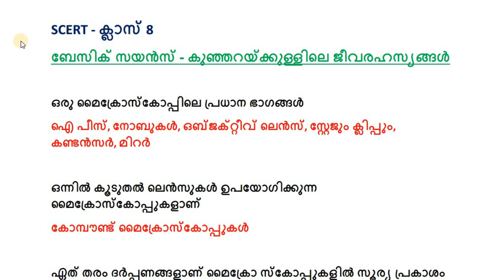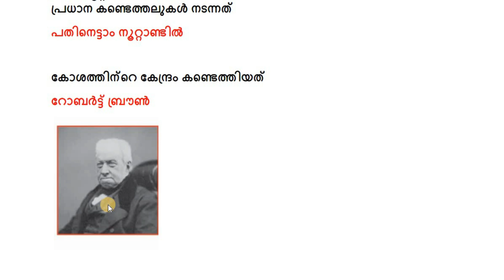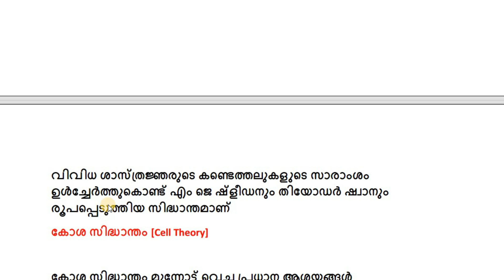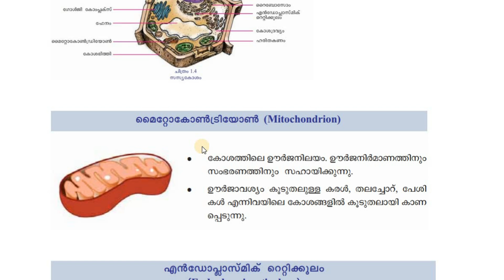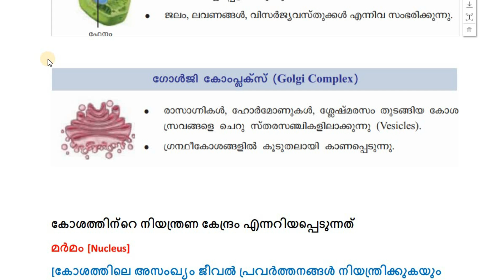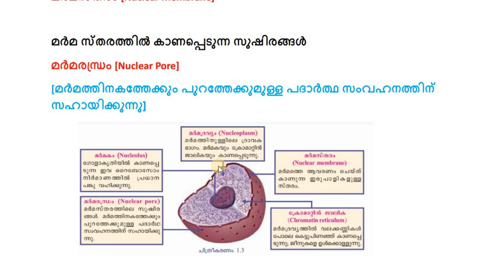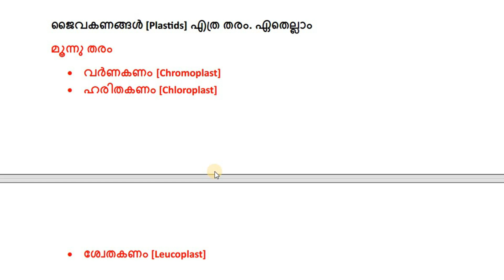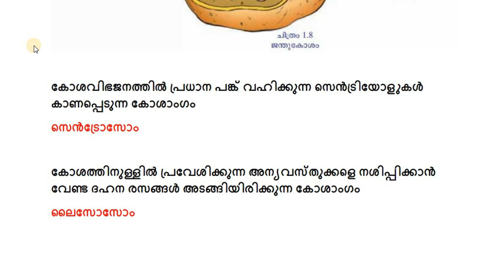SCERT CLASS 8 Basic Science | കുഞ്ഞറയ്ക്കുള്ളിലെ ജീവരഹസ്യങ്ങൾ | LGS LDC LPUP | For all PSC Exams